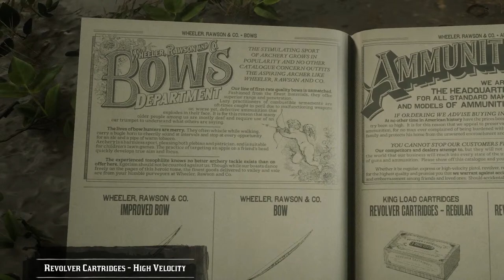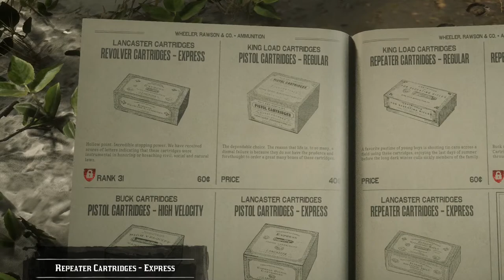RED DEAD ONLINE - Labor Day weekend is the time to try this awesome game as we learn how to start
Red Dead Online Labor Day Weekend is the time to try this game with friends and matchmaking.

If you like what you're seeing and want to support the channel, click the link below or the JOIN button on the home page and sign up for a monthly membership. Members get to see new video a week or more before they're released to the public.